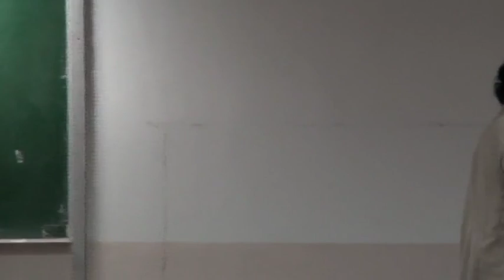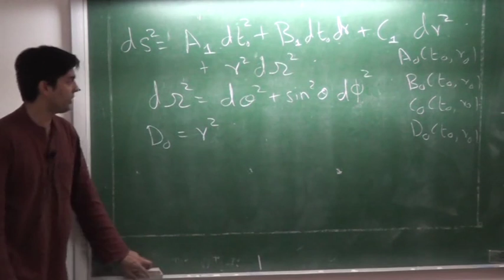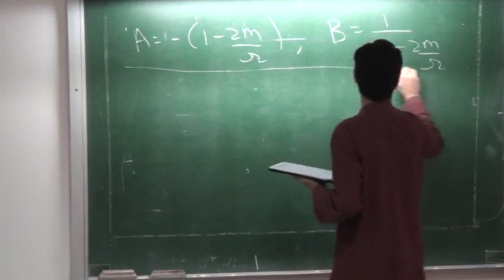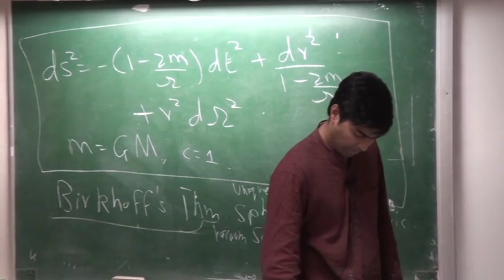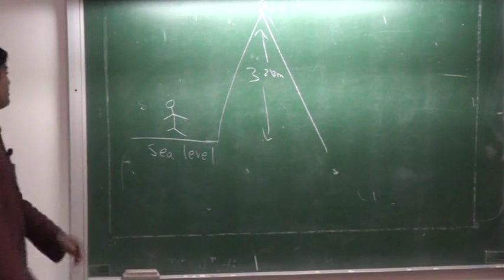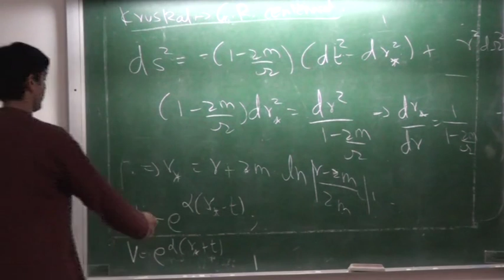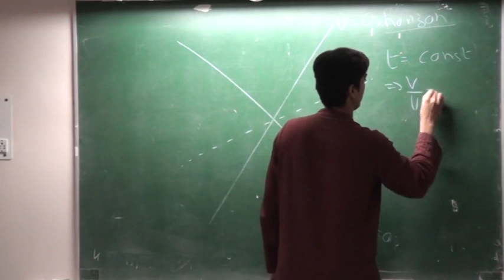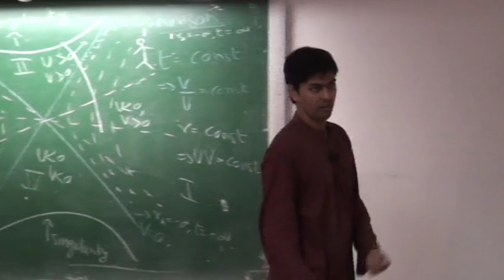Suvrat Raju ; Black Holes & Their Puzzles ; Lecture - 1